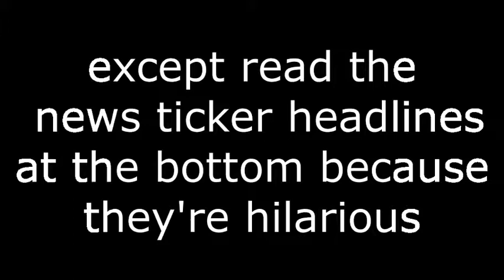EVERYONE IS INTERRUPTING ME! | Undertale Part 12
In this episode, our journey is interrupted once by Mettaton, once by some royal guards, and 6,859 times by Alphys.

THIS PLAYTHROUGH IS AN ACT. I have already played through Undertale several times, and this is just something I'm doing for fun. I will be recording the whole thing before making these videos public. I am not planning on making any more videos after this (yet), unless people really like it or I suddenly have a ton of free time or I see a game that I would really want to do a let's play of (which is actually pretty possible now that I think about it).

or on PS4 or Nintendo Switch